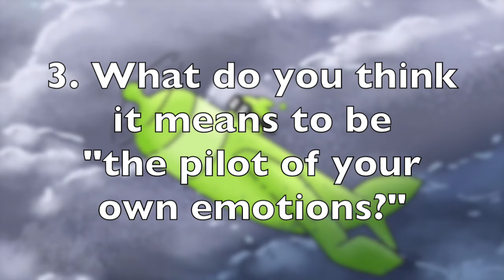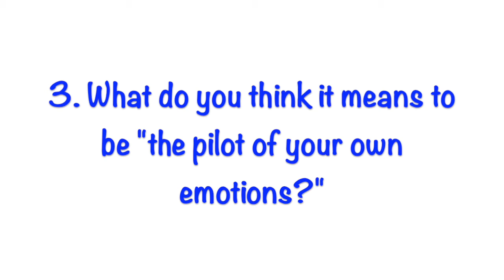3rd & 4th Grade English - 13/05/20: A Bad Mood Storm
3rd & 4th Grade English - 13/05/20: A Bad Mood Storm